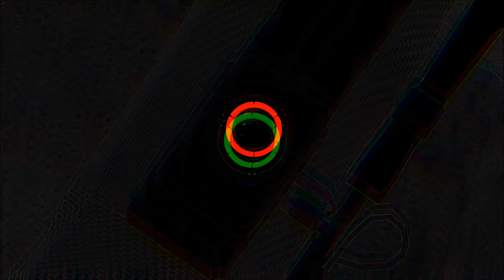The Division Gameplay | Jetzt helfen wir dem Freund und Helfer | #13 [ Gameplay | Video | deutsch ]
► Let's Play The Division auf German / Deutsch - Hier seht ihr ein Gameplay:

Nun müssen wir einmal dem Freund und Helfer helfen und zwar der Polizei. Dabei müssen wir in das Revier eindringen und langsam entwickelt sich die Story in eine Richtung mit der man wohl nicht so gerechnet hat, aber was sage ich, seht einfach selbst!